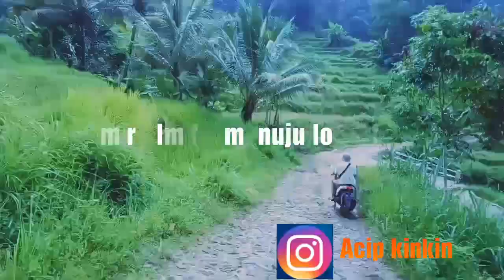WISATA ALAM LEUWI BUMI PANDEGLANG BANTEN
wisata viral
Wisata leuwi bumi Pandeglang banten,tempat yg recommended untuk pecinta adventure,wisata Pandeglang Banten  buat yang suka jalan silahkan saja ke sini tapi tetap patuhi protokol yg berlaku saat ini